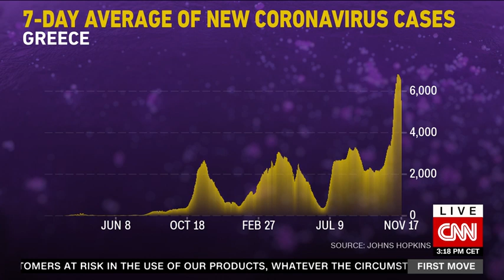Ο Υπουργός Οικονομικών Χρήστος Σταϊκούρας στο CNN international με τη Julia Chatterley | 17.11.2021